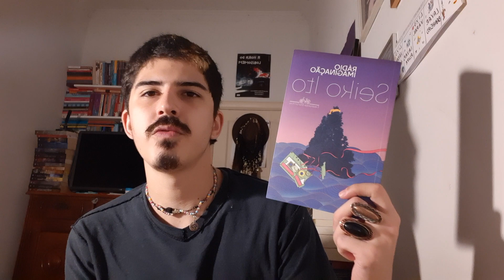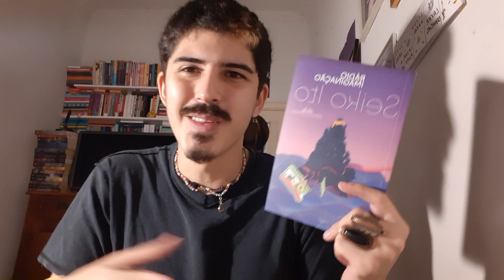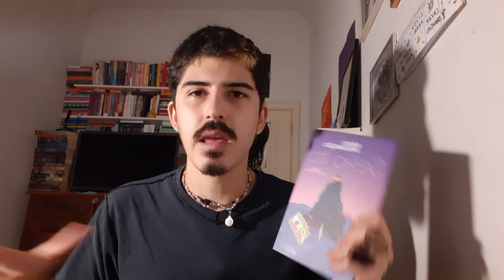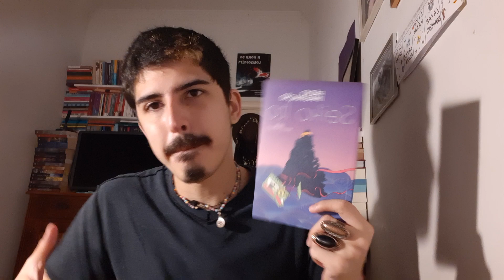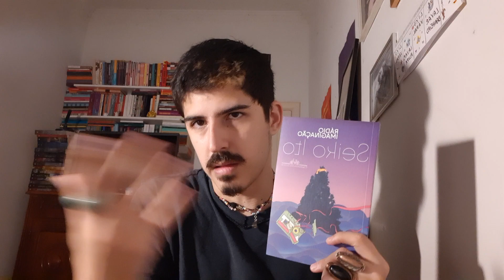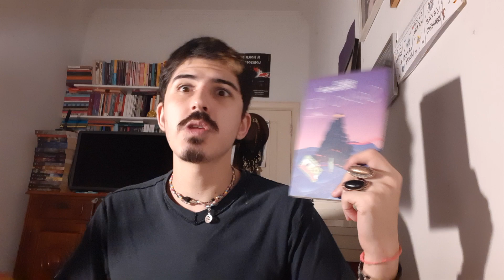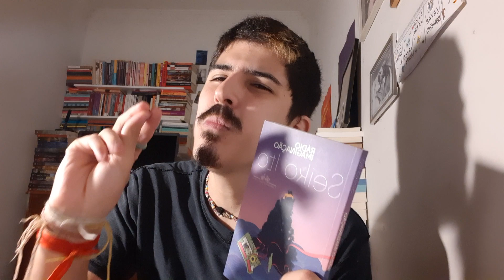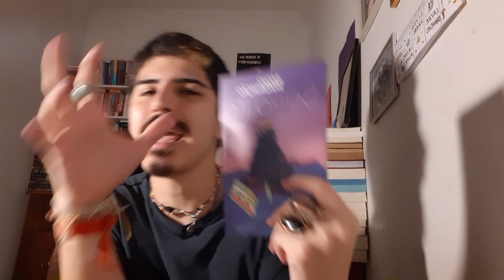RÁDIO IMAGINAÇÃO, de Seiko Ito | LITERATURA JAPONESA